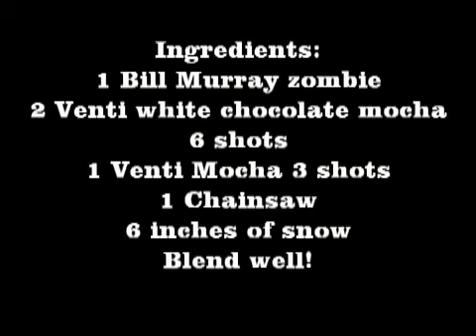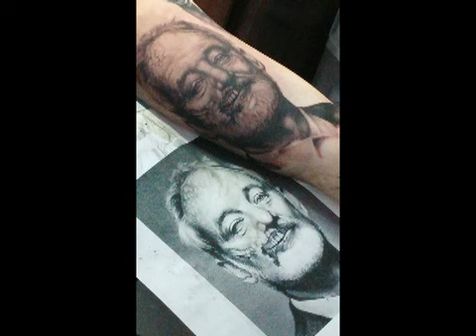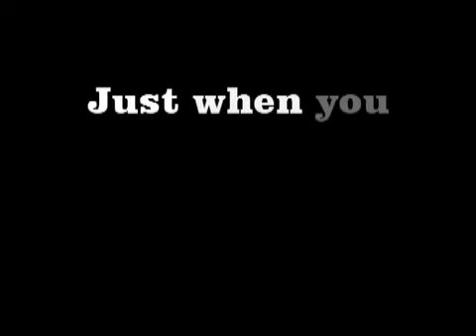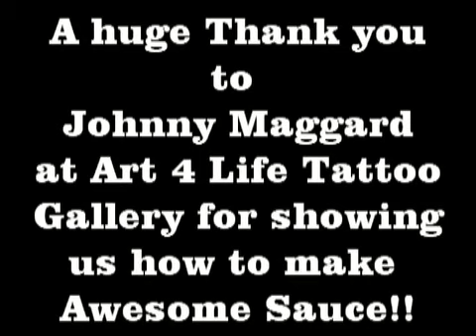Bill F'n murray by Johnny Maggard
Bill F'n Merray the zombie. Tattoo by Johnny Maggard at Art 4 life Gallery in springfield MO. Little texas is the bad ass in the chair, and the music is not our but it kicks ass. this is for entertainment only. but that tattoo kicks ass!! Right.. find him on Facebook